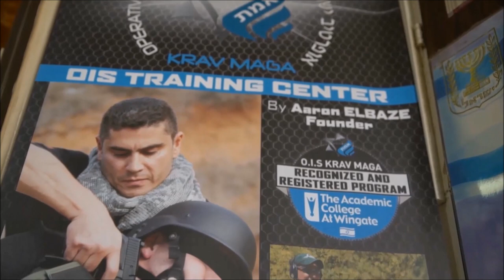EMETH KRAV MAGA - ISRAEL COMBAT SHOOTING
AARON ELBAZE . EMETH KRAV MAGA - ISRAELI COMBAT SHOOTING TECHNIQUE - TRAINING IN ISRAEL